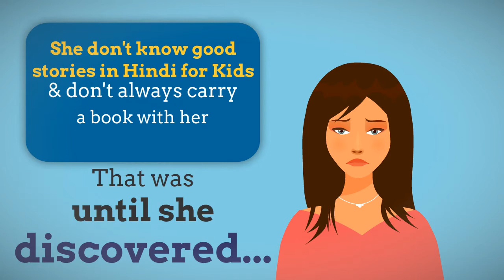Author Vivek Sharma Books Intro Trailer